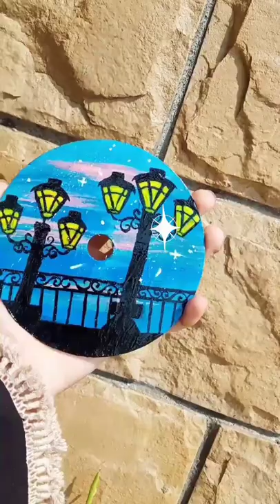My Favorite CD PAINTING 🎨 | CD Painting Ideas | CD art Painting Pot Gallery